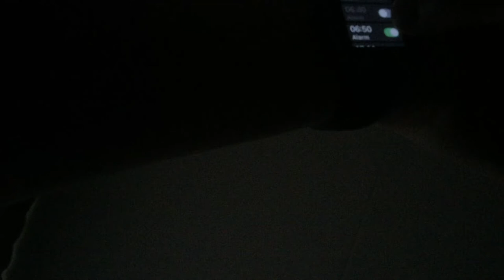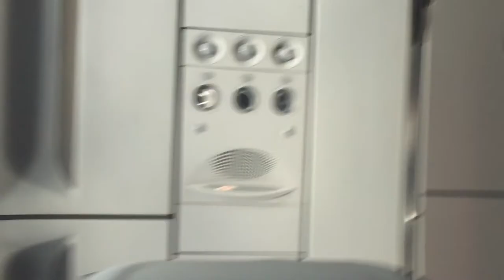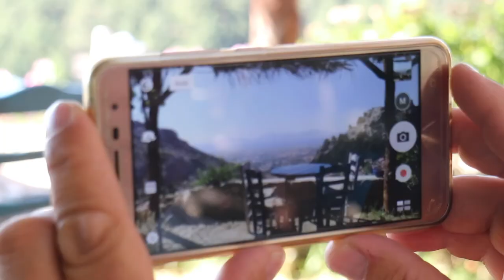the drone is not a phase, mom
Unless you speak Russian, Danish and English, you will need subtitles

In this vlog you will witness:

The luckiest traveller.
I missed my flight to Kos Island in Greece and had to stay in Moscow for a few more days. A few days later I finally got onto another flight to Greece to see my dad for his birthday, even though it was a bit too late then.

Herping.
Herping is the act of looking for representatives of herpetofauna, hence, reptiles and amphibians. I expected to find at least one snake, yet, I ended up finding four lizards and two live tortoises, 3 dead baby ones as well. Also found snake skin, some shed lizard skin from a limb and a ton of invertebrates. It’s slightly disappointing though: I went out for hours almost every day both in early morning, daytime and at night.

Drone shots.
Still need to master the mavic pro flight. Maybe I need to turn to cinematic mode when I fly?
All in all, it was amazing having all this free safe space to fly between cliffs and mountains, even though it was really windy.

A functioning toilet in a mountain cliff.
Yes.

Scooters.
Electric scooters are fun to drive.

Some family time.

neonpajamas - Sleep Vol. 1 tracklist in description
Lois - Forced Holidays
matt finnegan - heart symbol